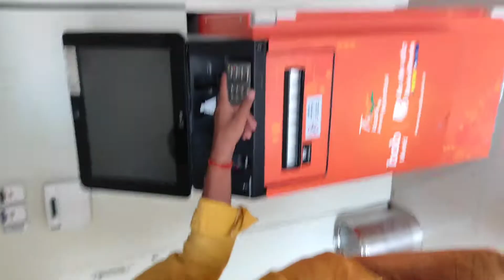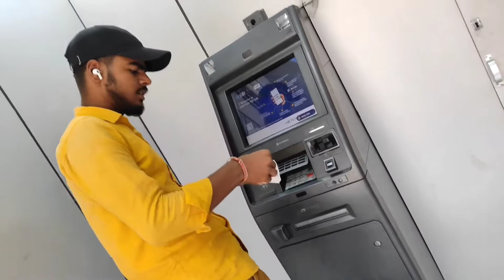Teaser -: शाही पनीर Vlog 😋|| Shahi Paneer Vlog Moment 😱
Story –: Morning Wake Up & Father Said Make The Special Paneer Then Me Mannage All Moment for Them ..

Location :- India , Uttar Pradesh , Ambedkar Nagar. 🚩

About Me -: Iam Raj Pandey Just 16 ago 👋

Support Us Media ..

I Give All Credit Towards Using The Memes Owner & I Accept All Copyrights Claim .